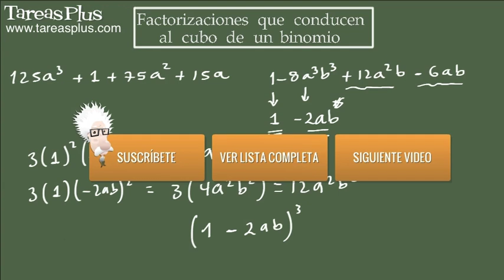Casos de factorización: Polinomio como el cubo de un binomio 1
Caso especial de factorización donde se muestra como un polinomio de cuatro términos puede expresarse como el cubo de un binomio
En este primer video se muestra con una serie de ejemplos resueltos  cuando un polinomio es el cubo de un binomio.